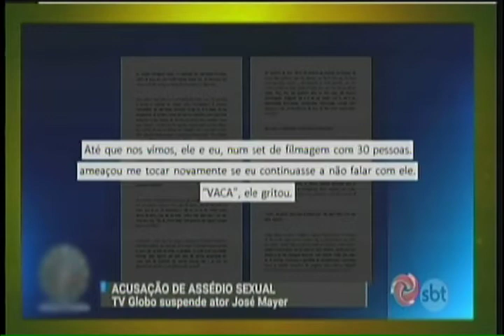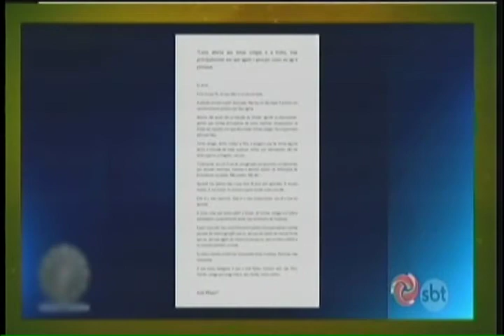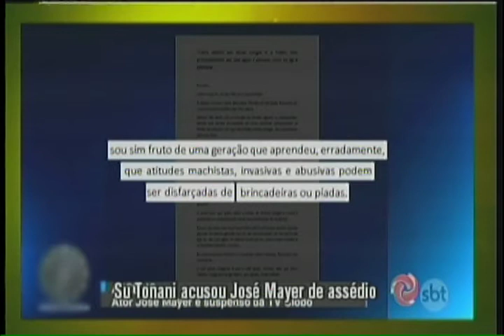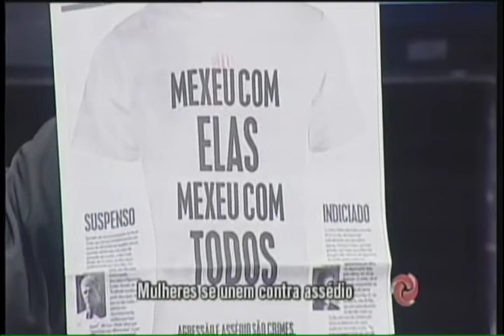Assista o TV Verdade na íntegra - 05/04/2017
Carlini conversa  com seus convidados sobre assédio contra as mulheres